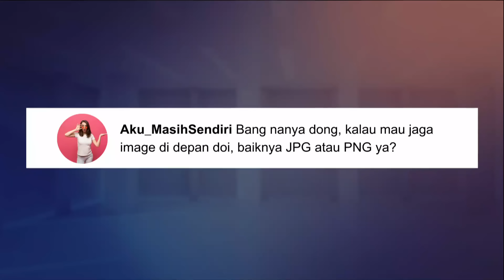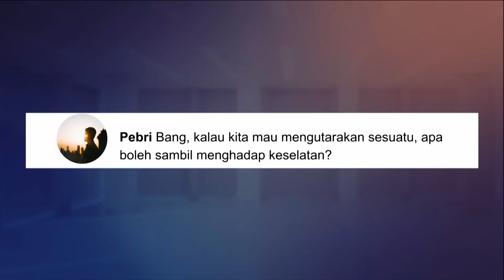KONSULTASI HUKUM, PERTANYAANNYA PADA NAKUTIN! (4/4) MAIN HAKIM SENDIRI